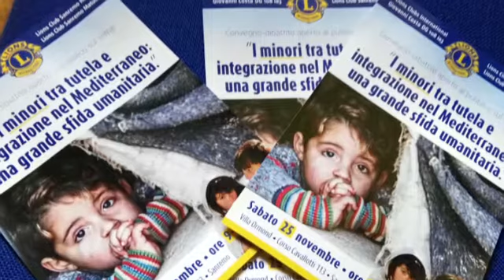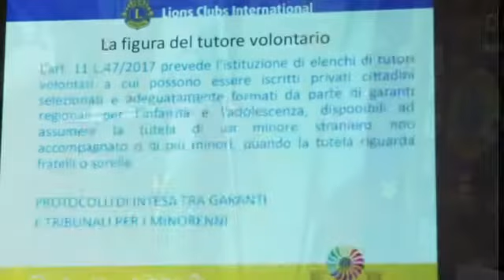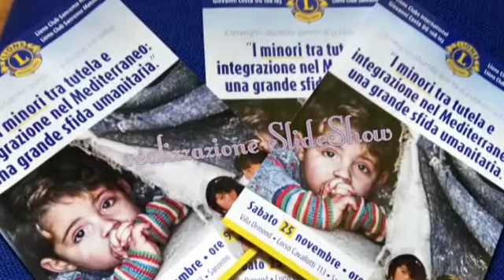Lions Distretto 108 Ia3 I Minori tra tutela e integrazione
Convegno
"I Minori tra Tutela e Integrazione, nel mediterraneo"
le foto in SlideShow durata 2 minuti